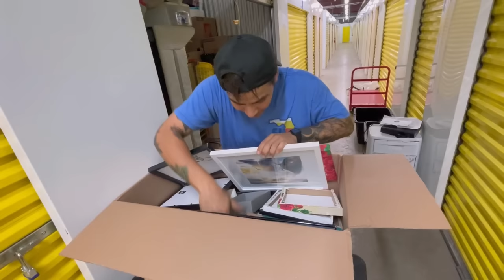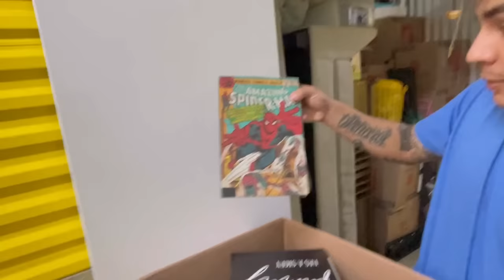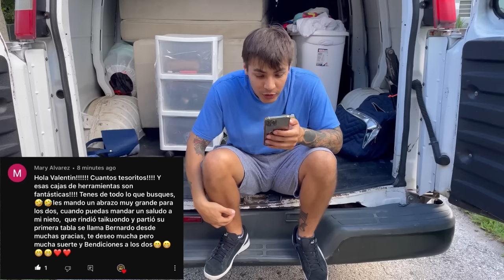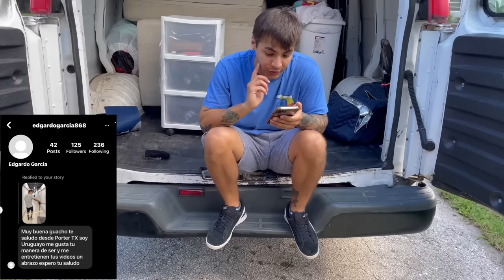Por $188 fue de Bien a MEJOR | parte 1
Cada vez se ponía mejor las cosas que iban saliendo.. MUY BUEN STORAGE POR $188 dólares

Vamoyvamo 🇺🇾🇺🇸